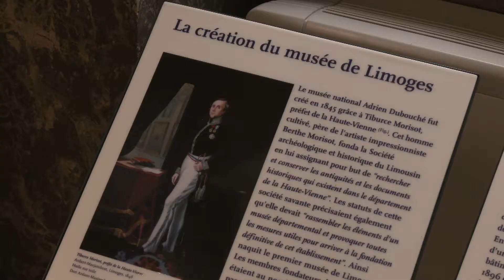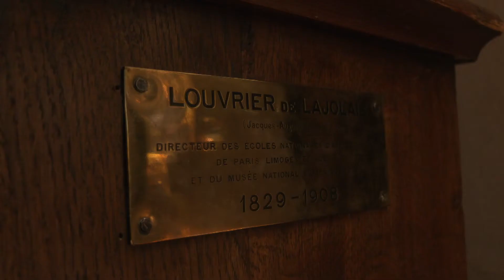Une trente au musée national Adrien Dubouché #03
Une trente au musée national Adrien Dubouché #03 : Adrien Dubouché : l'homme, le musée

L'histoire du musée est intimement liée à celle de l’homme qui lui a donné son nom, Adrien Dubouché.
Fondé en 1845 par Tiburce Morisot, préfet de la Haute-Vienne, le premier musée de Limoges avait pour mission de constituer une collection à vocation encyclopédique : peintures, sculptures, objets d’art furent alors rassemblés par les membres de la Société Archéologique et Historique du Limousin.
Adrien Dubouché, de son vrai nom François-Louis Bourcin-Dubouché, prit la direction de l'établissement en 1865 et commença une série de dons afin d’enrichir les collections puis suscita de nombreux dons de manufactures de céramique françaises et étrangères, avant d'initier la création de l’école d'art décoratif. En reconnaissance d'un don généreux en 1875 constitué des 587 pièces ayant appartenu à son ami Albert Jacquemart, et bien qu’Adrien Dubouché fût encore vivant, le maire de Limoges donna son nom au musée, décision exceptionnelle entérinée par un décret du Conseil d’État.
À la veille du décès d'Adrien Dubouché en 1881, le musée et l'école furent nationalisés et l’État s'engagea à construire de nouveaux bâtiments dont la réalisation fut confiée à Pierre-Henri Mayeux et qui furent inaugurés en 1900.
Au milieu des années 1990, l’École nationale d' Art décoratif de Limoges s'installa sur le campus universitaire, libérant un espace propice à l'agrandissement du musée qui fut achevé en 2012 et constitue aujourd’hui un véritable écrin aux collections de céramique du monde entier et de porcelaines de Limoges.